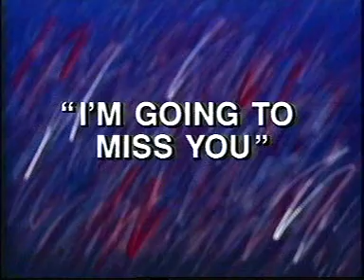Episode 24 Focus In 3 - "I'm Going to Miss You"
Family Album USA - Episode 24 Focus In 3 - "I'm Going to Miss You"